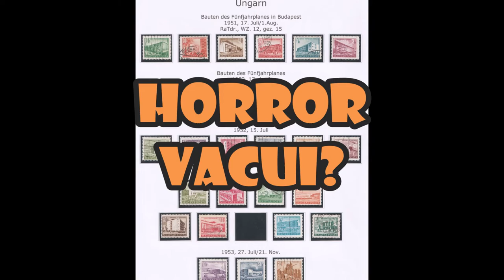Shorts #1 Horror vacui?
Horror vacui - die Angst vor der Leere - unter Briefmarkensammlern und -sammlerinnen weit verbreitet.
Hier bereitet mir die fehlende MiNr. 1312 schweißgebadete Tage und Nächte.
Welche Marke fehlt bei euch und hinterlässt einen schmerzenden, leeren, Platz? Lasst es mich gerne in den Kommentaren wissen!

Hallo, ich bin Stefan der Philafuchs, und auf meinem Kanal widme ich mich den Themen Briefmarken, Philatelie und Postgeschichte.
Ich freue mich sehr darüber, wenn du mich dabei unterstützt. Vielen Dank!

Michel-Katalog
Mitteleuropa 1, 2011

Musik
Gardenella: "Horror"